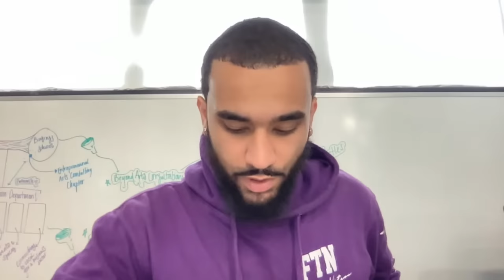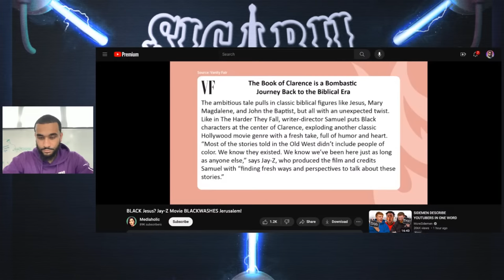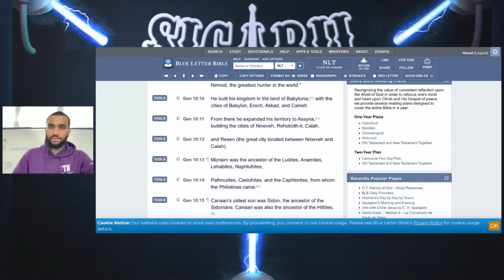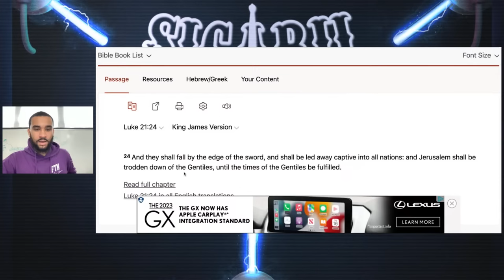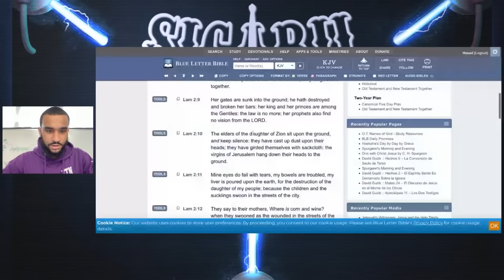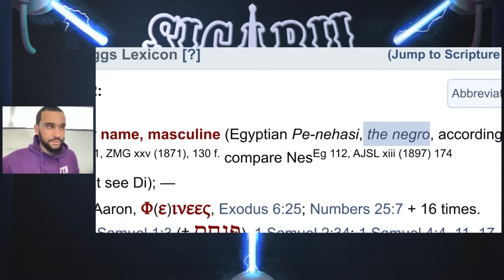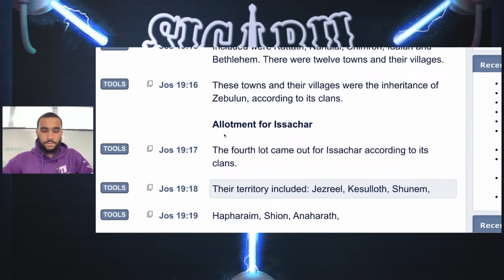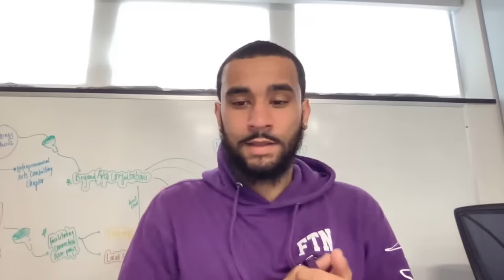Asian YouTuber's lose their mind over Black Jesus